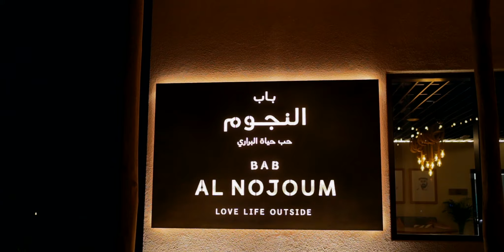Let’s go glamping Abu Dhabi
Escape the hustle and bustle of city life and be one of the first people to truly disconnect among nature at Al Mugheirah Resort. The newly opened second location of Bab Al Nojoum takes you on journey to Mirfa, 160km west of Abu Dhabi city where you get to spend the night in a spacious cabin suite with its own private plunge pool and firepit to roast those marshmallows as you stargaze from the comfort of your sun lounger on the patio. There’s even free WiFi.